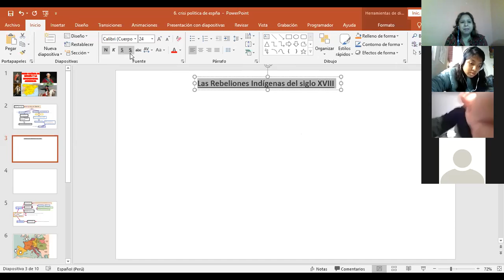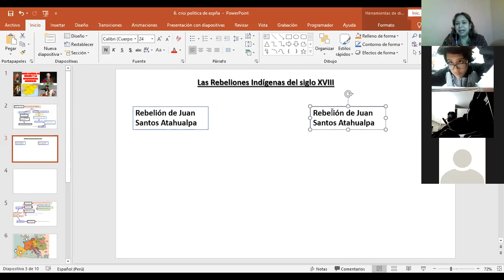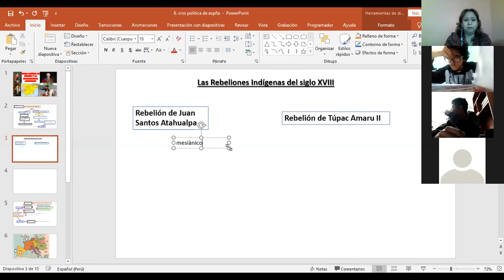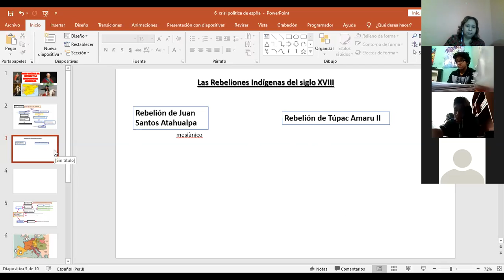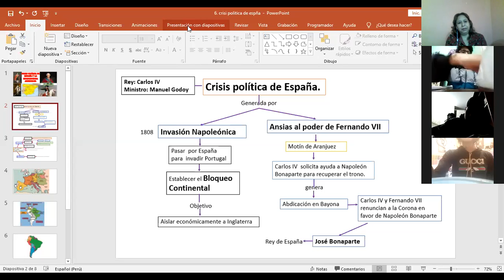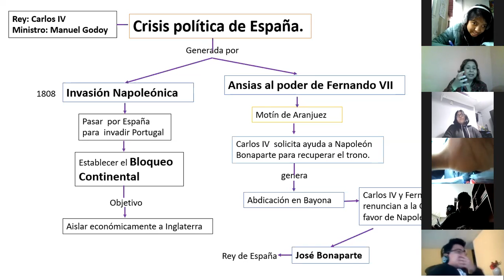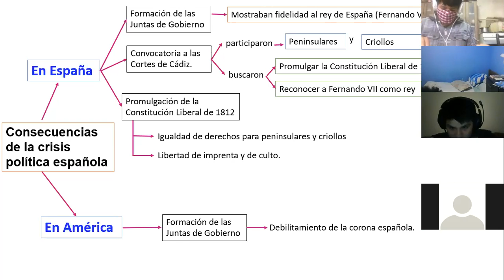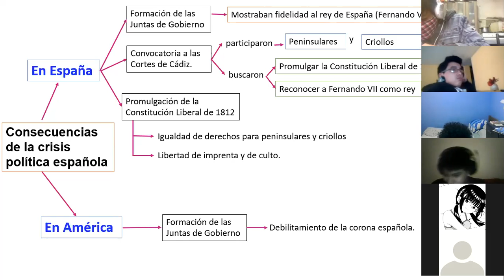HP 4º crisis politica española 18 agosto